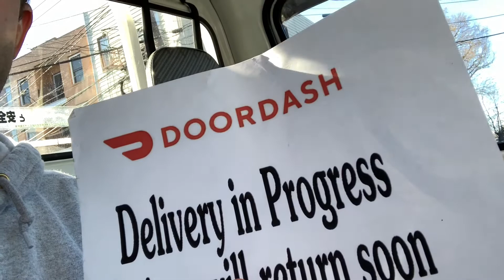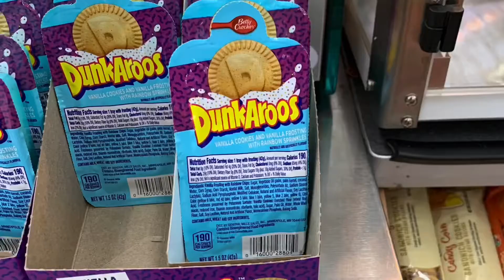DOORDASH : tips, tricks, and how to make $$$ with a Kei truck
Easily my best video yet, other than cooking with joe obviously. For real though I hope you enjoy this video has some real tips on how to make money with DOORDASH and covers some mistakes to avoid.